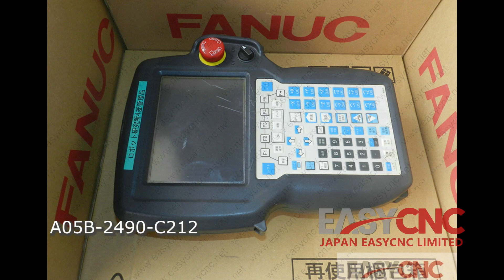In Stock Fast Delivery with Warranty A05B-2490-C212 FANUC Teach Pendant